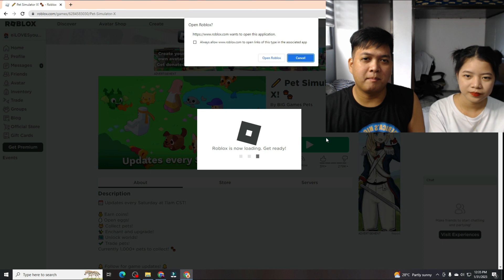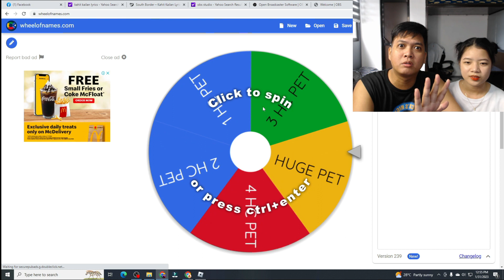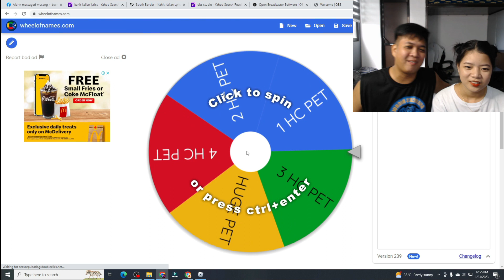Tinuruan ko mag PETSIM Gf ko! NagkaHUGE agad!